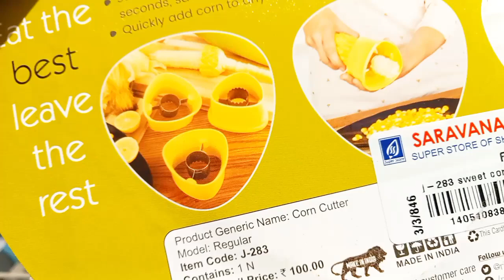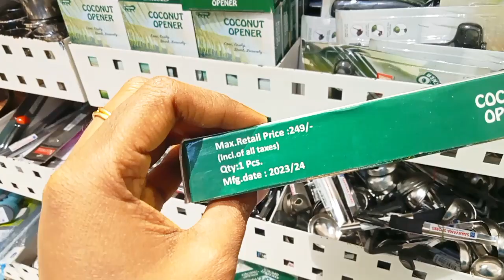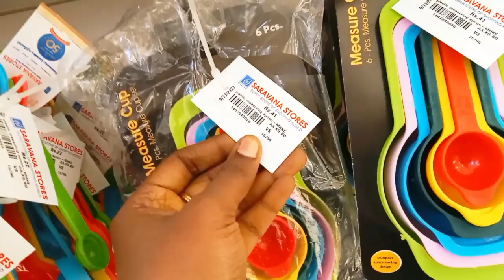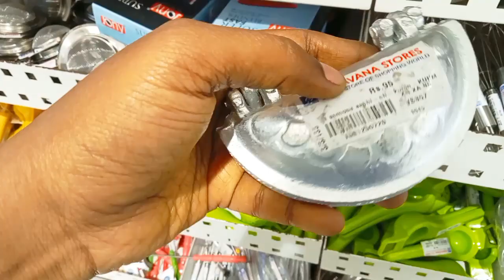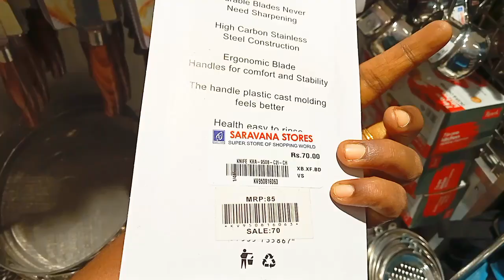Useful சமையல் பாத்திரங்கள்|ஆடி ஆஃபர் Kitchen Items, Vessels, Stainless Steel, Ever Silver Collection